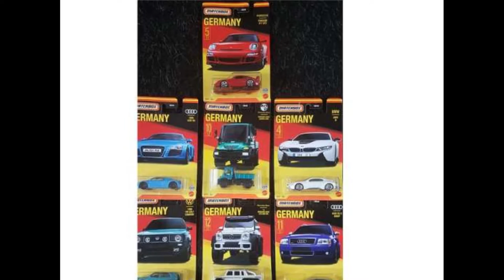Is that a LEGO Supra?! Matchbox sneak peek #14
Today I show some of the latest Matchbox, Hot Wheels, Tarmac Works, and Lego. Thank you everyone for helping this channel grow!